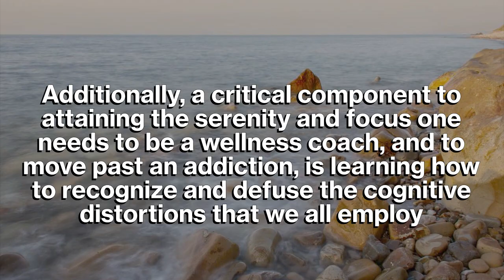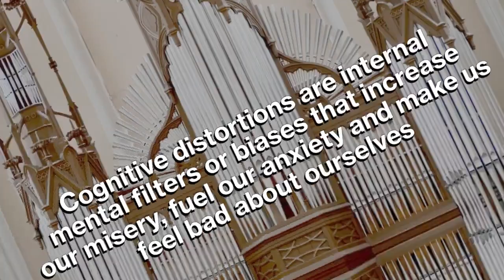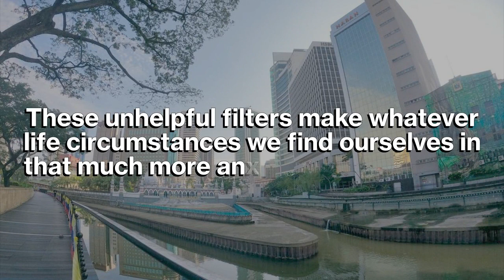Two things I have accomplished, in different realms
Two things I have accomplished, in different realms, seem like they would require entirely different skill sets, yet I have discovered an unexpected overlap.
The first is overcoming a vicious addiction to prescription painkillers, and the second is training to be a health and wellness coach. The common skills and practices of these two experiences include